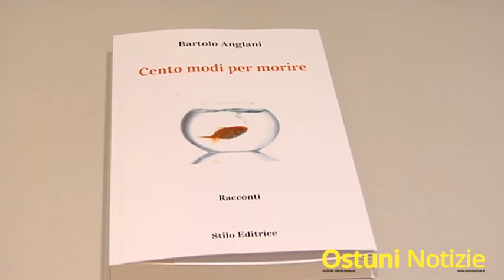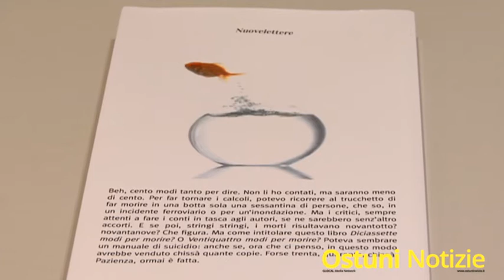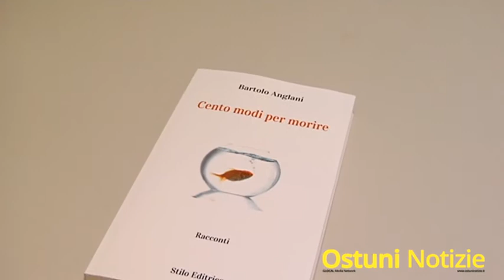Presentazione Cento Modi per Morire di Bartolo Anglani Ostuni 2014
libro cento modi per morire di bartolo anglani 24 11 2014